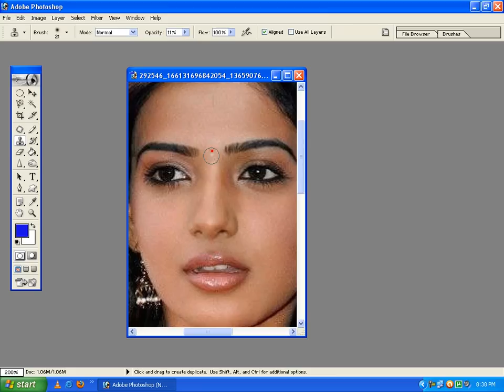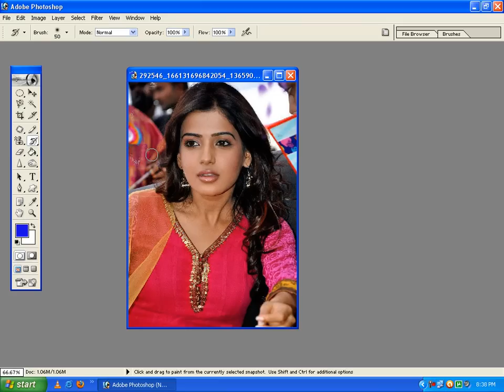Adobe Photoshop in telugu Part 4 | Telugu Tech Tuts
Adobe Photoshop Full Videos  in Telugu